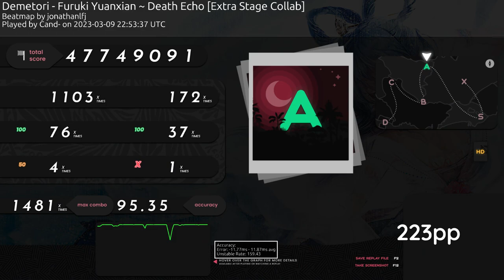😭 (Demetori - Furuki Yuanxuan ~ Death echo)